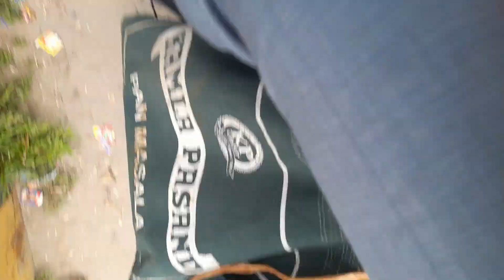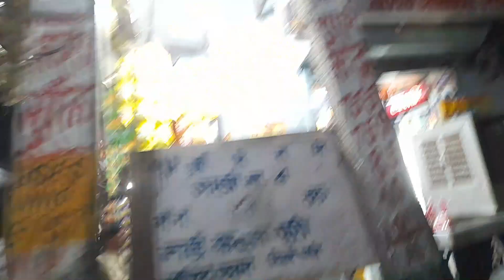my new vlog